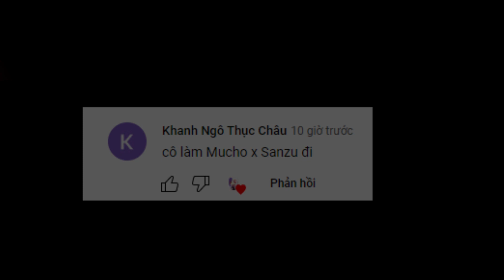|| Abububu || Alive! Mutou + Fem!Sanzu AU || meme || Mutou x Sanzu || |\TR/|